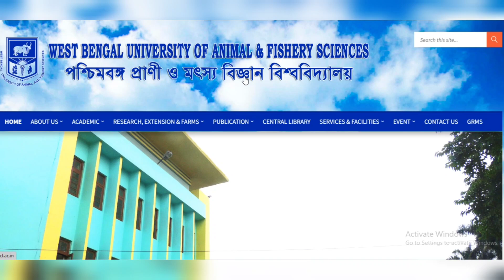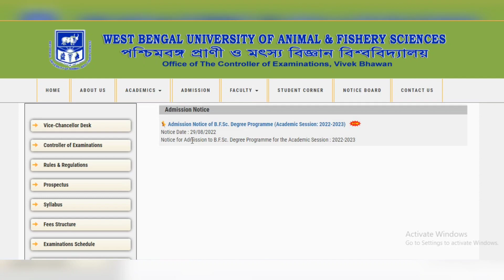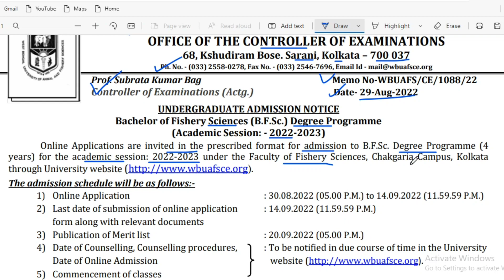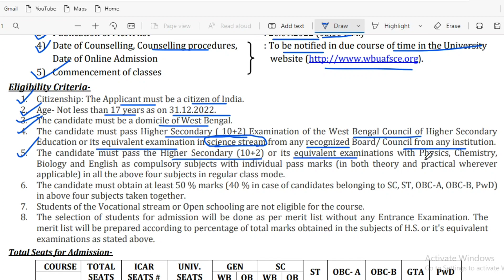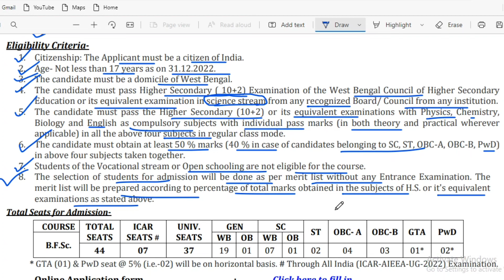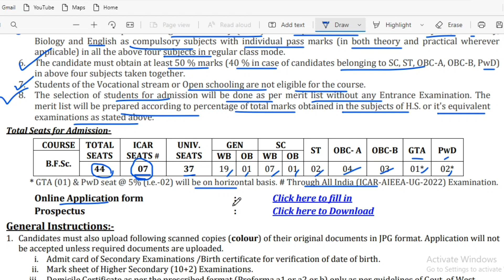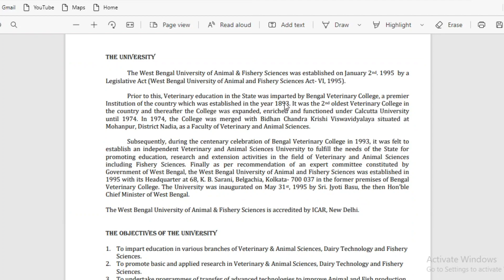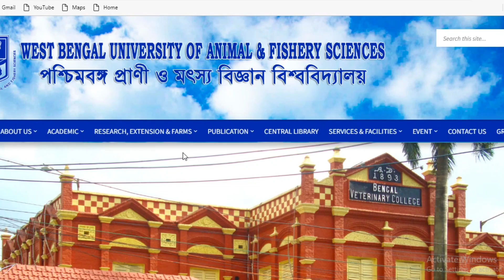West Bengal Fishery Science Admission 2022 | BFSC Admission 2022 | The Way Of Education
𝐏𝐫𝐞𝐯𝐢𝐨𝐮𝐬 𝐕𝐢𝐝𝐞𝐨 𝐋𝐢𝐧𝐤 :: 👇👇

1.. BCKV Sports Trial Date And Time | BCKV Admission 2022 | Agriculture Admission | The Way Of Education

3.. WB Health Recruitment 2022 | WB Staff Nurse Recruitment 2022 | Job Vacancy 2022|The Way Of Education

5.. 24th August 2022 Karmakshetra Paper | Karmakshetra Paper This Week|Karmakshetra|The Way Of Education Link :-

 • 24th August 2022 ...

6..Amazon Recruitment 2022 | WB New Job Vacancy 2022 | Amazon Job Vacancy 2022 | The Way Of Education Link :-

 • Amazon Recruitmen...

7.. Visva Bharati Urgent Notification For All Internal PG Students | Visva Bharati Admission 2022 Link :-

 • Visva Bharati Urg...

8.. BCKV Merit List Published 2022 | BCKV Admission 2022 | Agruculture Admission | The Way Of Education Link :-

 • BCKV Merit List P...

9..UIDAI Aadhar Recruitment 2022 | Latest Govt Job Vacancy In West Bengal | The Way Of Education Link :-

 • UIDAI Aadhar Recr...

10.. Narendrapur Ramkrishna Mission Recruitment 2022 | WB New Job Vacancy 2022 | The Way Of Education Link :-

 • Narendrapur Ramkr...

11.. UBKV Other Board Merit List Published 2022 | UBKV Admission 2022 | WB Agriculture Admission 2022 Link :-

 • UBKV Other Board ...

12.. UBKV Document Verification Date Postponed | UBKV Agriculture Admission 2022 | The Way Of Education Link :-

 • UBKV Document Ver...

13.. 20th August Karmasangsthan Paper | Karmasangsthan Paper This Week | Karmasangsthan Paper Today Link :-

 • 20th August Karma...

14.. BCKV Merit List Publishing Date | BCKV Admission 2022 | BCKV New Update 2022 | The Way Of Education Link :-

15.. BCKV Agriculture Syllabus 2022 | BCKV Admission 2022 | Agriculture Admission | The Way Of Education Link :-

 • BCKV Agriculture ...

𝐘𝐨𝐮𝐫 𝐐𝐮𝐚𝐫𝐫𝐢𝐞𝐬 ::  👇👇

West Bengal Fishery Science Admission 2022
BFSC Admission 2022
Bachelor Of Fishery Science Admission Process 2022
Fishery Science Admission Notice 2022
BFSC UG Admission 2022
WB BFSC Admission 2022
WBUAFSCE 2022
Fishery Science Admission 2022
Fishery Science Admission Eligibility Criteria 2022
Fishery Science Admission Age Limit 2022
BFSC Merit List 2022
Fishery Science Admission Merit List Published 2022
Fishery Science Admission Required Documents 2022
BFSC Admission Documents 2022
BFSC Form Fill Up Process 2022

👉👉 𝐕𝐢𝐝𝐞𝐨 𝐂𝐡𝐚𝐩𝐭𝐞𝐫 ::

00:00 Intro
00:20 Subject Matter
09:35 Ending